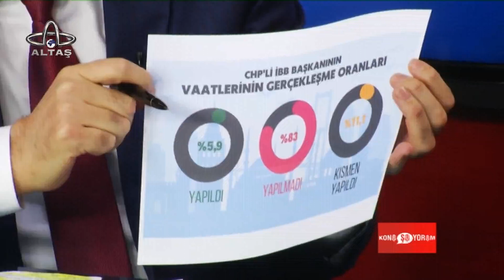Konuşuyorum | İBB Eski Ak Parti Grup Başkanvekili Av. Temel Başalan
İş insanlarının, siyasetçilerin, dernek yöneticilerinin ve sektöründe önde gelen kişilerin konuk olduğu Konuşuyorum programı, Murat Doğan’ın sunumuyla her Salı saat 21.30’da Altaş TV’de.